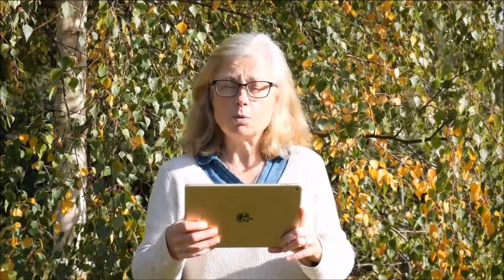2020 - 10 - 25 - St Augustine's Church , Scaynes Hill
Welcome to our Sunday morning pre-recorded communion